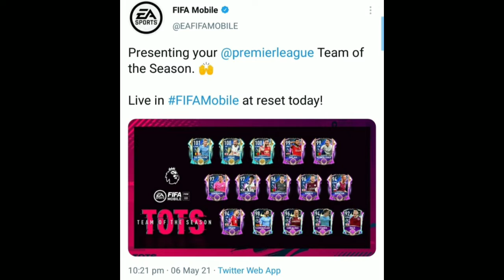FIFA MOBILE 21 | OFFICIAL EPL TOTS RELEASED | PLAYER RATING AND SKILL BOOSTS 🎉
EPL TOTS PLAYER RATING AND SKILL BOOSTS 🎉